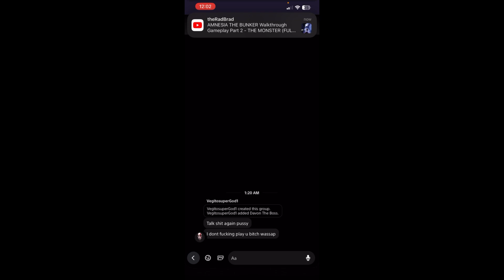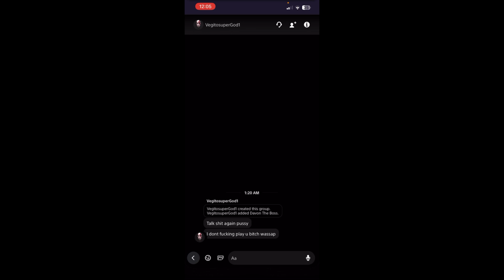IIIIIIIIIIIIII- and IIIIIIIIIIIIIII- took a big L part 3/CCA crew took a big L part 14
Leader of Mustang Outlaws [RDR2] 102k members
Leader of League of Heroes 💻
Leader of King⚔️[RDR2] 10.2k members
Leader of TORE⚔️[RDR2] 11.9k members
Member of Minnesota Røkkr ❄️